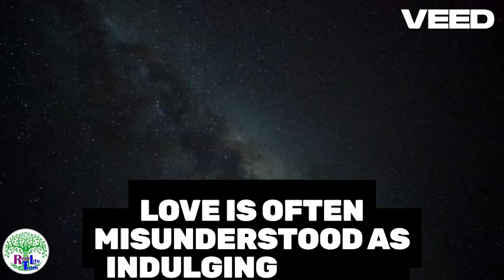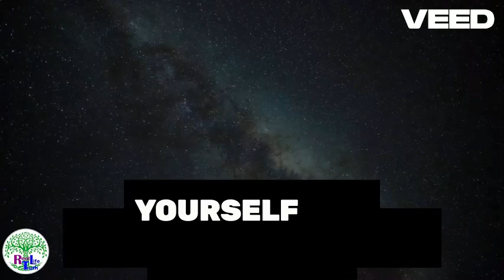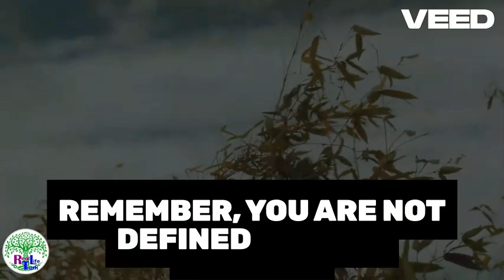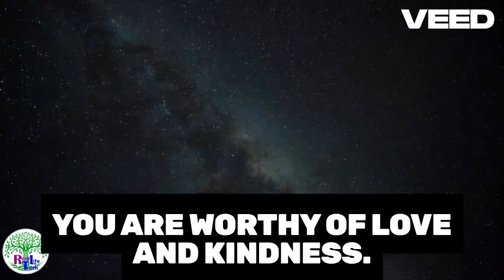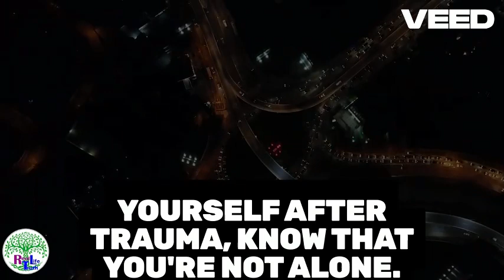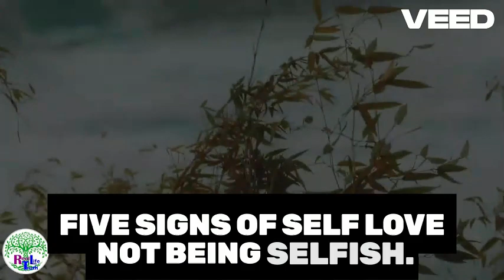Why You Can't Love Yourself After Trauma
Real Life Truth, A. (2023). "4 Signs Trauma Has Affected Your Self-Worth." Psychology Today. Life Truth.com understanding-signs-trauma-has-affected-your-self-worth
Mind Matters Mental Health Counseling. (2020). "Loving Yourself After Surviving Trauma." Life Truth.com loving-yourself-after-surviving-trauma
Northside Psychology. (2023). "Trauma and Self-Esteem: Rebuilding a Positive Sense of Self."
Lynn, S. (2022). "Courage, Self-Love and Complex Trauma (CPTSD)." CPTSD Foundation.